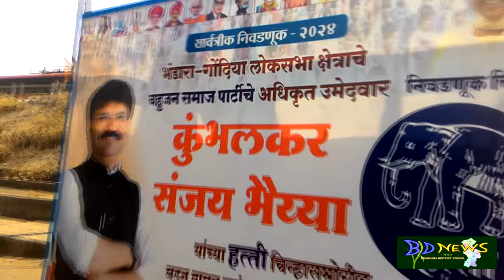LOKSABHA ELECTION 2024 BHANDARA ZILLA ME LOKSABHA ELECTION KA PRACHAR SHURU